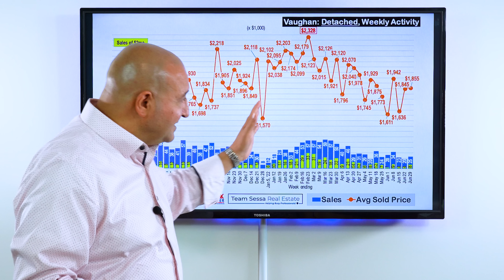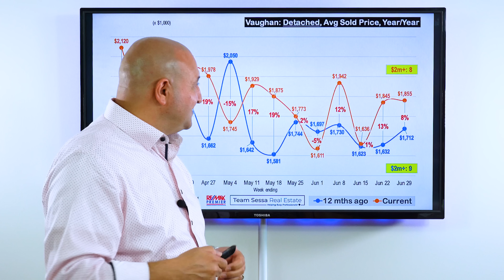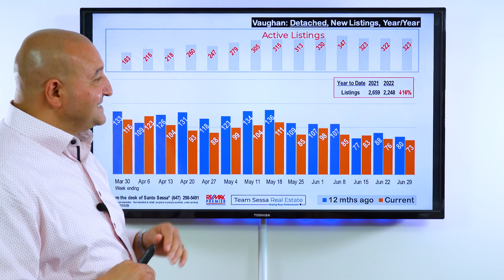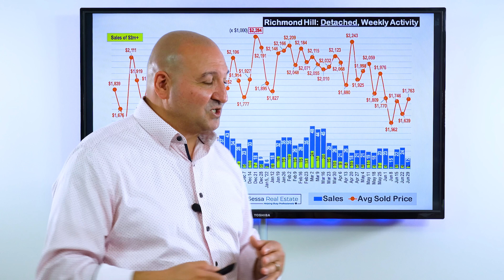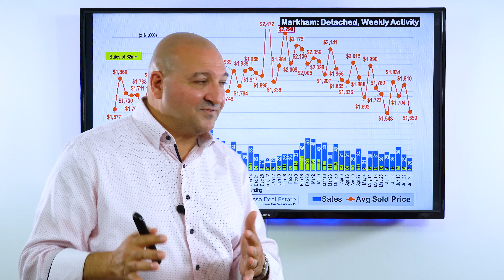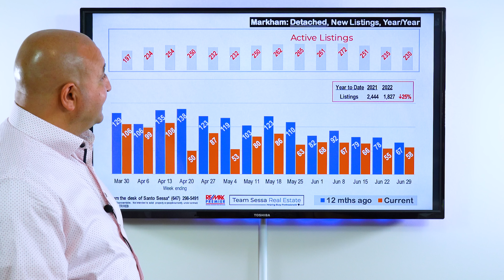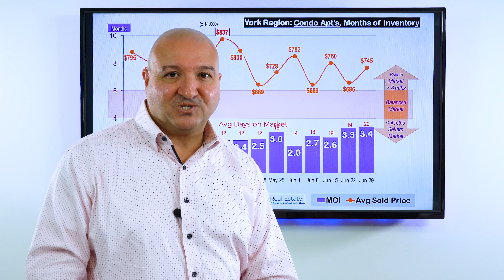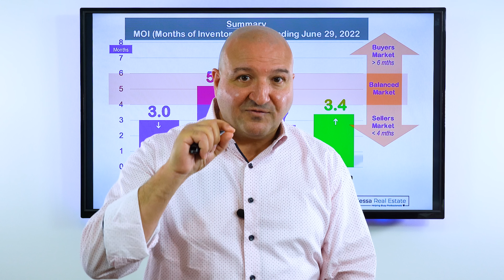Panic Home Selling Rampant Across Vaughan, Richmond Hill & Markham - June 29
Vaughan Home Prices, Richmond Hill Home Prices & Markham Home Prices for the week of June 23 - June 29, 2022.

- Santo Sessa
Re/Max Premier